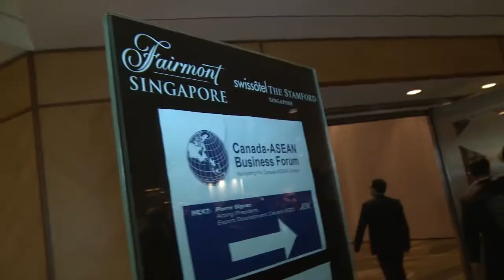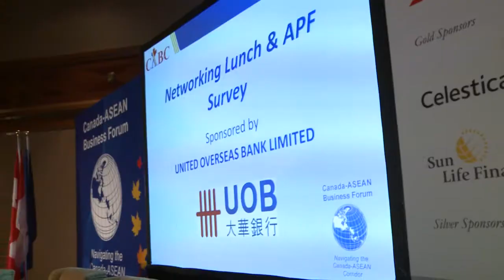Canada-ASEAN Business Forum Highlights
Watch the highlights from our inaugural event.  The event was held in Singapore at the Fairmont Hotel October 8th and 9th, 2013.